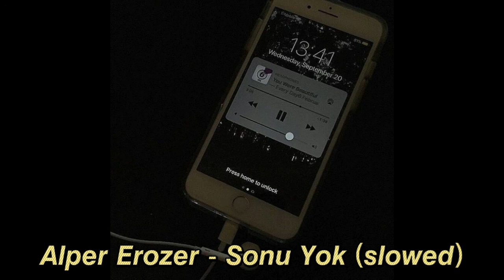Alper Erözer - Sonu Yok (slowed)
~Sözleri~
Fazla normal ve yararsız
Yine kesiliyor ayaklarım yerden
Yüzüm düşer sen üzülme
Geleceğim için aldığım riskler
Sonu yok bu şarkının
Söyleyenleri bizsek
Notaları cennete bilet
Gidiyorum sevdiklerim yanımda
Mutluluk var uzun yolun sonunda
Geçmez kokusu tütüyor burnumda
Acı son bulur sarıldığımızda
Sarıldığımızda
Söyleyenleri bizsek
Notaları cennete bilet
Notaları cennete bilet
Bakmadın hiç bu taraftan
Büyük resim hepimize göre
Tanıdığım en iyi sanatkâr hayat
Böyle görseydin keşke
Benim gibi hissetseydin
Eksik olmaz hiç neşem
Sen de biraz gülseydin
Söyleyenleri bizsek
Notaları cennete bilet